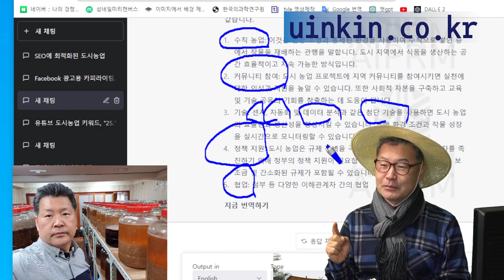36강 도시농업 성공을 위한 5가지준비